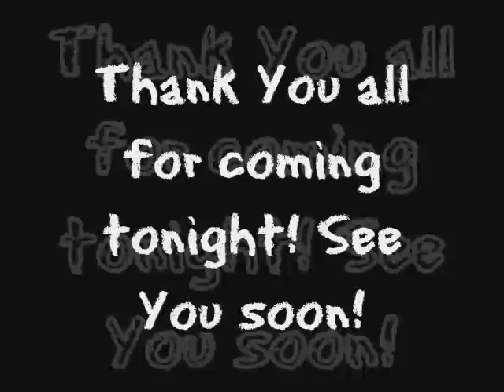DUST & BÖNE$ "DREAMS"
DREAMS 2008

hard rock - sleaze band from switzerland - scaly - vocals, mister g - guitars-back vocals, fönzu - bass